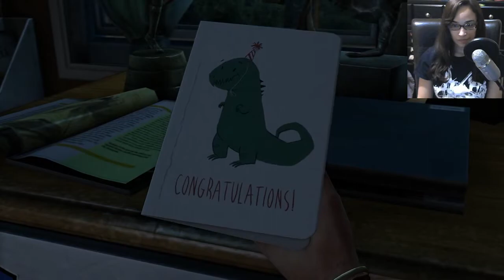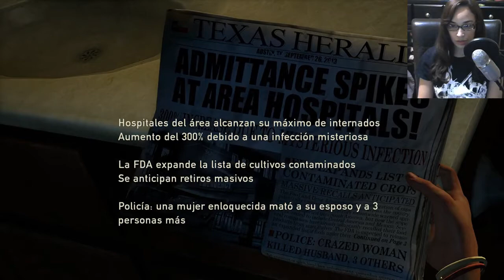The Last of Us Remastered (Español Latino) Gameplay Walkthrough Part 1 (PS4 PRO)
Hola todos bienvenidos a mi primer let's play de The Last of Us en  Español Latino.
I play all different types of games RPG,Horror,Survivor Horror,First Shooter & more...